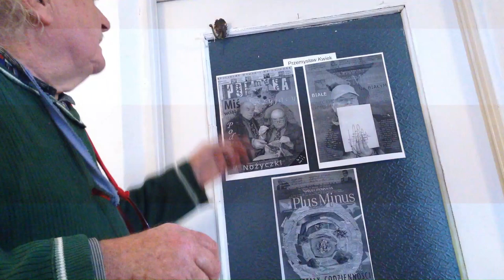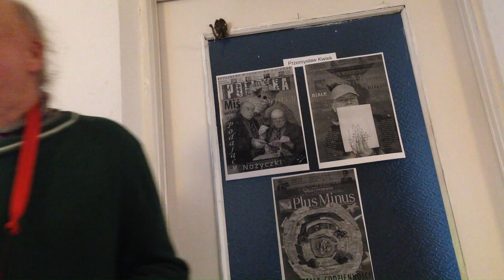2022.10.15_Pr. Kwiek_Walka Młody_"Kryształy Codzienności" (Vermeer). Zamiana zwykłe wina, w b. dobre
W sobotę 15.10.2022, w godzinach 16-20 w Galerii „Walka Młodych”; w Pracowni Jana Rylke na Ursynowie, odbyło się kolejne spotkanie pod hasłem: „KRYSZTAŁY CODZIENNOŚCI (Vermeer)”. Można było „wieszać się” na ścianach i dowolnie auto prezentować (patrz film z całości)
W kolejności: pierwsze z 23 „wystąpień” – Przemyslaw Kwiek, Appearance („Pojawienie się, wygląd” – termin i genre Pr.K.) – „PRZEMIENIENIE NAJTAŃSZEGO WINA W DOBRE”.
Autor stoi na tle wystawy 3. xero tzw. „Okładek”:
1. „Okładka”: Anegdota 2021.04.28 śr. Z cyklu „Rozdzielnie Farby od Anegdoty”. Dla zaawansowanych. „Polityka” 18 (...) Ja: „SZYJĄCY” + „PODAJĄCY NOŻYCZKI”. „VERMEER STYLE”.
Pr. Kwiek ©. Cena 221 400 zł. A co z Farbą? Sprzedam (na czerpanym papierze, osobno)!).
2. „Okładka”: Anegdota 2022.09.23 pt. (...) „Plus Minus” 38/2022: (...). Ja: „BIAŁE NA BIAŁYM”. Klucz: Ale tam jest jakiś czarny rysunek! Jest rysunek, ale na „biały na białym”. Nie ma obrazu olejnego na płótnie, nie ma kwadratów, nie ma lokaty kapitału, rosyjskiego oligarchy, itp.
Pr. Kwiek ©. Cena 289 100 zł. A co z Farbą? Sprzedam (na czerpanym papierze, osobno)!
3. „Okładka”: Anegdota 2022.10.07 pt. (...) „Plus-Minus” 40/2022: (...) Ja: „KRYSZTAŁY CODZIENNOŚCI (Vermeer)”. Przypomnienie! (...)
Pr. Kwiek ©. Cena 188 700 zł. A co z Farbą? Sprzedam (na czerpanym papierze, osobno)!
Pr. Kwiek mówi: „Proszę Państwa! (Autor ucisza zebranych).
Przypadł mnie w udziale zaszczyt zaczęcia! (wskazuje na pierwsze Xero). To jest moja pierwsza praca, gdzie Vermeera użyłem jako styl – »Sprzedawca podający nożyczki«. No, typowa sprawa, prawda. A »szyjący« to jestem Ja. Czyli Ja sobie podaję nożyczki – co jest możliwe w Photoshopie. Potem (wskazuje na drugie xero) tu jest treść zaproszenia, to jest taka praca, z zaproszeniem na te »Kryształy codzienności« (wskazuje treść zaproszenia na wydruku). A to jest już przypomnienie (wskazuje trzecie xero), też z kryształami; nie w kolorze niestety, trudno, ale takie są możliwości.
Proszę Państwa! Ja dzisiaj... To, co Ja robię, to się nazywa »Appearance« – to taka moja stała gadka – to znaczy »Pojawianie się, wygląd«. Bo Ja tu jestem, »pojawiam się« i coś robię – to może być Performance, ale nie musi! No mówię, mogę namalować obraz i go tu zawiesić – z tym, że gdybym namalował obraz [jako Appearance] i zawiesił, to nie może to być tzw. »gotowiec«, to musi być on namalowany specjalnie na dany wieczór... a nie z domu wzięte coś i tu powieszone!...
Dobra!
A dzisiaj zrobię Performance... W ramach tego mojego Appearance! Appearance, to jest »Pojawienie się, wygląd«, jak mówiłem.
Proszę Państwa! Znany jest wypadek... ee... nie wiem, jak to nazwać – niektórzy w to wierzą, niektórzy nazywają to mitologią... Przemianę wina w... w wodę – ee tfu! (śmiech na Sali). – Wody w wino! (ktoś podpowiada »Wodę w wino«). – Wodę w wino!!
No więc właśnie, to prosta sprawa, bo Vermeer to najprostsze sprawy – chciałem przemienić wino w wodę! I to jest do wykonania... Tu obok nalać wodę do butelki... Niepostrzeżenie podmienić butelki, prosta sprawa... Dobra!...
I tu jest to wino (wyjmuję z torby butelkę wina). Ale postanowiłem, korzystając z okazji... to nic nadzwyczajnego, to kosztuje 10 zł – nie ma tańszych win. (z sali: „ale gdzie, gdzie”). No w „Biedronce”. Ale ja piłem go, nie jest złe... I ja dzisiaj zamienię to wino – w DOBRE WINO! (poruszenie na sali). – To jest prosta rzecz, bo takie rzeczy dzieją się kilka... kilkadziesiąt razy dziennie na całym świecie! Ktoś kupuje np. tanie wino no i daje na prezent – no to ono staje się już prezentem! No to już jest inne wino! To już jest inne wino. To teraz zrobię tę zamianę... Można tak, można tak, ale (mimika, przyłożenie na sekundę butelki do głowy).
Już jest, DOBRE WINO! Postawcie tam (przekazuję wino komuś, wskazując wzrokiem bufet).
Spróbujcie – to Państwo zobaczą (uśmiech)! ...No i to wszystko! (oklaski).

...Appearance jest! Performance jest! Czarodziejstwo jest!...
To wino, gwarantuję, będzie dobre!

Anecdote 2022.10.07 Fr. From the series “Separation of Paint from the Anecdote”. For advanced. “Plus-Minus” 40/2022: “READY FOR UKRAINE IN THE UNION?”. Me: “CRYSTALS OF EVERYDAY LIFE (Vermeer)”. Reminder! That's in a week; Gallery “Fight of the Young”, Ursynow, 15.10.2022, 4:00 p.m.
Pr. Kwiek ©. Price 66 060 €. And what about Paint? I will sell (on handmade paper, separately!).

Anecdote 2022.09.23 Fr. From the series “Separation of Paint from the Anecdote”. For advanced. “Plus-Minus” 38/2022: “THE END OF THE AGE OF EXCESS”. Me: “WHITE ON WHITE”. Key: But there is a black drawing there! There is a drawing, but on “white on white”. There is no oil painting on canvas, there are no squares, there is no capital investment, rusian oligarch, etc.